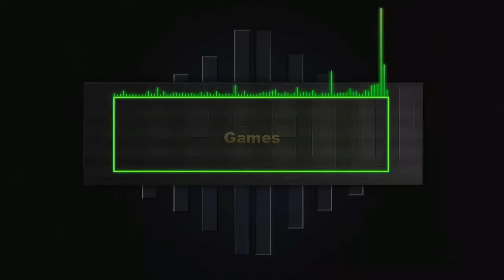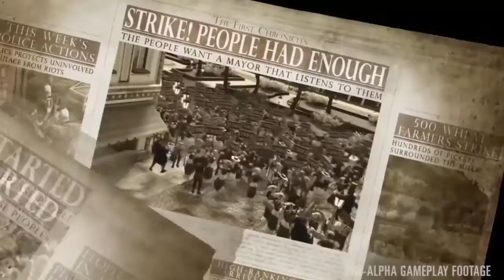ТОП 10 ЛУЧШИХ СИМУЛЯТОРОВ 2019 ГОДА! PC, XBOXONE , PS4